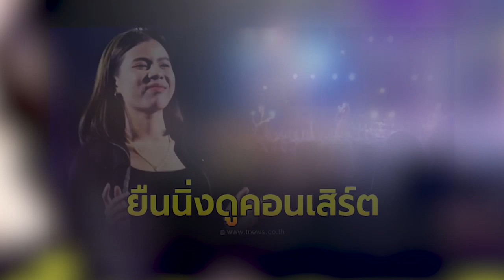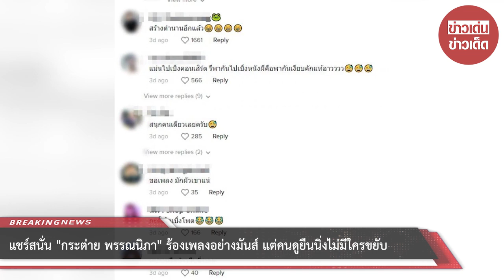แชร์สนั่น!! “กระต่าย พรรณนิภา” ร้องเพลงอย่างมันส์ แต่คนดูยืนนิ่งไม่มีใครขยับ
เรียกว่ากลานเป็นคลิปไวรัลดังในโลกออนไลน์ เมื่อมีผู้ใช้ Tiktok รายหนึ่ง ได้มีการโพสต์คลิปขณะไปดูคอนเสิร์ตของนักร้องสาว กระต่าย พรรณนิภา ที่งานกาชาดจังหวัดมหาสารคาม แต่กลับไร้ปฏิกิริยาจากคนดู ทกุกคนยืนนิ่งเงียบ ในขณะที่ตัวของนักร้องสาวร้องเพลงอย่างสนุกนาน

โดยผู้โพสต์ได้มีการระบุข้อความว่า "คือยืนกันอยู่สื่อ (ทำไมยืนกันเฉยๆ) เอาจริงๆก็สนุกอยู่นะ กระต่ายพรรณิภา" ซึ่งหลังจากที่คลิปดังกล่าวเผยแพร่ออกไป ได้มีผู้เข้ามารับชมคลิปเกือบ 10 ล้านวิว และแสดงความคิดเห็นกันอย่างมากมาย อาทิ สร้างตำนานอีกแล้ว , กระต่ายสนุกอยู่คนเดียว นักดนตรีก็ไปไม่เป็น5555 , เขาคงพากันตั้งใจดูเพราะนิ่งเลย , ฉันยืนอยู่ข้างหน้าเลยมีเต้น5-6คน ก็งงคนไปดูยืนนิ่งมาก เป็นต้น

ขณะที่ทางด้าน กระต่าย พรรณนิภา ก็ได้มีการโพสต์รูปภาพบรรยากาศแฟนเพลงมาร่วมชมคอนเสิร์ตเป็นจำนวนมาก โดยระบุว่า "ขอบพระคุณทุกท่านที่มาร่วมสนุกด้วยกันจ้า ผิดพลาดประการใดขออภัยหลายๆจ้านักร้องนอนน้อย" นอกจากนี้เธอยังได้โพสต์คลิปขณะที่กำลังร้องเพลง ซึ่งแสดงให้เห็นว่า ก็มีแฟนเพลงแถวด้านหน้าเวทีที่เต้นโยกตามอยู่

00:00 - Intro
00:10 - News
01:00 - Minute